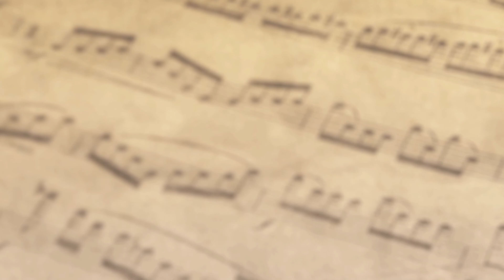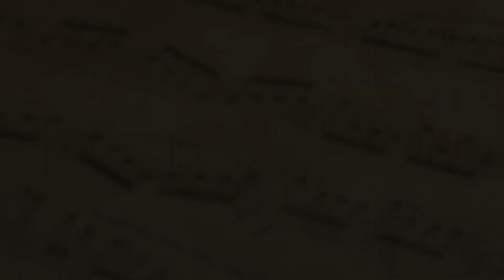Kings & Queens - Ava Max - Piano Cover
"Kings & Queens" by Ava Max
acoustic piano cover performed by PianoStyler